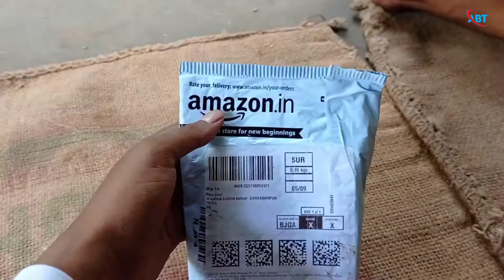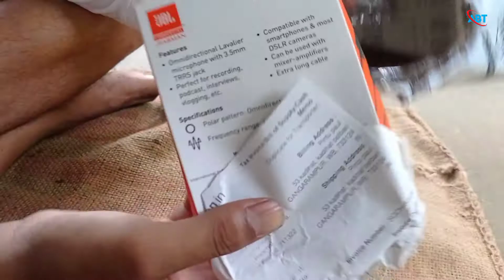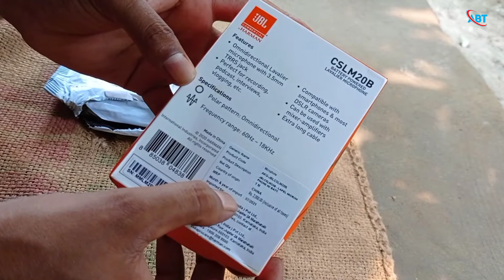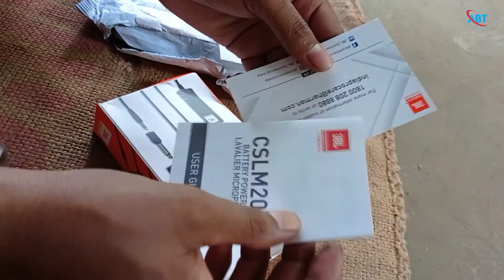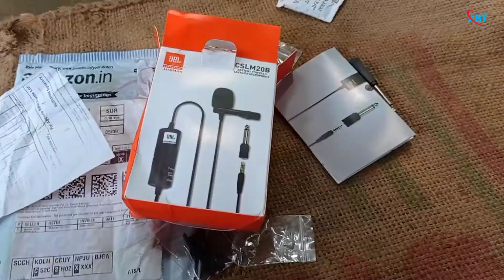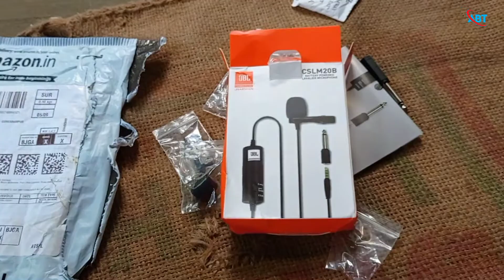My First Microphone | JBL CSLM20B microphone Review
🙏🙏🙏🙏🙏🙏 Jai Hind 🙏🙏🙏🙏🙏🙏🙏